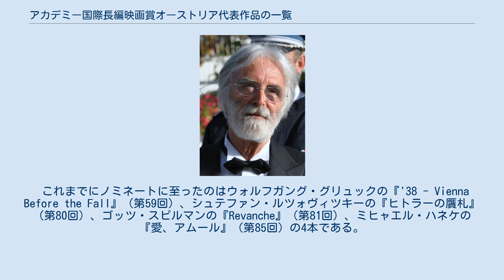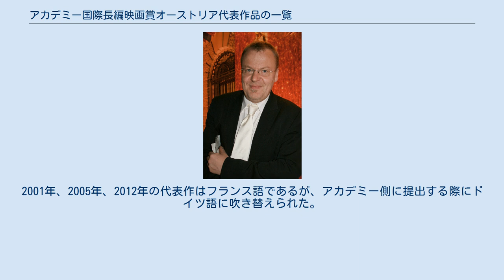アカデミー国際長編映画賞オーストリア代表作品の一覧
アカデミー外国語映画賞受賞作『ヒトラーの贋札』を監督したシュテファン・ルツォヴィツキー。
 アカデミー外国語映画賞受賞作『愛、アムール』を監督したミヒャエル・ハネケ。
 オーストリアは1961年に初めてアカデミー国際長編映画賞に映画を出品した。
 アカデミー外国語映画賞はアメリカ合衆国の映画芸術科学アカデミー（AMPAS）が主催し、アメリカ合衆国以外の国で製作され、主要な会話が英語以外で占められた長編映画を対象としており、1956年度より設置されている。
 これまでにノミネートに至ったのはウォルフガング・グリュックの『'38 - Vienna Before the Fall』（第59回）、シュテファン・ルツォヴィツキーの『ヒトラーの贋札』（第80回）、ゴッツ・スピルマンの『Revanche』（第81回）、ミヒャエル・ハネケの『愛、アムール』（第85回）の4本である。
そのうち受賞を果たしたのは『ヒトラーの贋札』と『愛、アムール』である。
 1956年よりAMPASは外国語映画賞を設置し、各国のその年最高の映画を招待している。
外国語映画賞委員会はプロセスを監視し、すべての応募作品を評価する。
その後、委員会は5つのノミネート作品を決定するために秘密投票を行う。
以下はオーストリアの代表作品の一覧である。
 オーストリア代表作の多くはドイツ語が使われている。
2001年、2005年、2012年の代表作はフランス語であるが、アカデミー側に提出する際にドイツ語に吹き替えられた。
ペルシア語とトルコ語が多くを占めた2009年の代表作も同様である。